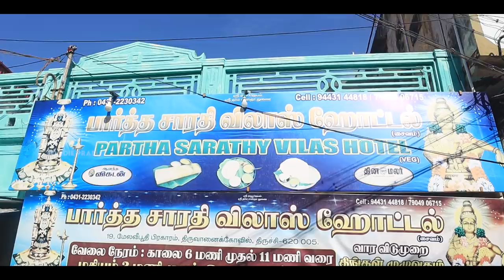FIREWOOD GHEE DOSA 🔥 - 80 Years Old Iyer Hotel - Parthasarathi Vilas,Srirangam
Location :

Partha Sarathy Vilas Hotel
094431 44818